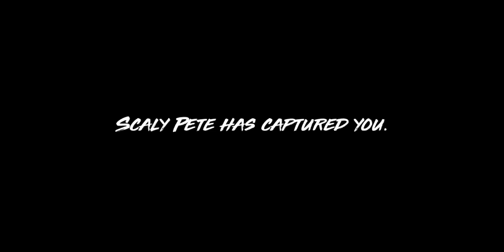Maneater (Fawtick Bayou) Part 1 | UhHuhOk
12889D1BFE

Maneater is an action role-playing game developed and published by Tripwire Interactive. In the game, the player assumes control of a female bull shark who must evolve and survive in an open world so she can take revenge on a fisherman who disfigured her as a pup and killed her mother. Following the fisherman's death, the shark travels to a mysterious experiment site and confronts a radioactive monster causing chaos around Port Clovis.

Maneater was released for Windows, PlayStation 4, and Xbox One in May 2020, for Xbox Series X/S and PlayStation 5 in November, and for Nintendo Switch in May 2021. A downloadable content pack for the game, Truth Quest, was released in August 2021.

The game is an action role-playing game played from a third-person perspective. In the game, the player assumes control of a baby bull shark who must take revenge on a shark hunter named Scaly Pete, who killed its mother and disfigured it. The shark has several basic attacks, including charging into enemies, siloing out of the water and whipping enemies with its tail to stun them. It can also use its surroundings for combat advantages, such as using a swordfish as a spear. The shark needs to hunt and consume other aquatic wildlife such as fish and turtles in order to obtain nutrients, namely proteins, fats, minerals and rare mutagenic. Players can also attack humans by wreaking havoc along the coast, destroying yachts and ships, and knocking people off jet skis. As the player gains enough nutrients, the shark must enter underwater grottos to unlock new abilities and increase in size, which allows the shark to take on larger and deadlier creatures. The shark will slowly evolve into an adult "mega" shark, and players can acquire advanced upgrades and customization options such as external bone plates, shadow armor, and electromagnetic spikes to further enhance the shark's combat abilities.

Playing as the shark, players can freely explore the open world of Port Clovis, which consists of eight regions: Caviar Keys, Crawfish Bay, Dead Horse Lake, Fawtick Bayou, Golden Shores, Prosperity Sands, Sapphire Bay, and the Gulf. Players can discover hidden landmarks and complete side objectives. While each region will have other predators that will attack the player, such as muskellunge, barracuda, alligators, sperm whales, orcas, and even other sharks, they will also have their own apex predator, which is larger, and differing in appearance than their normal species. The apex predators are a great barracuda, a shortfin mako, an American alligator, a great hammerhead, a great white, an orca, and an albino sperm whale. Defeating these predators will earn the player special skills. The world is reactive. As the shark creates more havoc, human bounty hunters will be dispatched to hunt it down. If the shark manages to kill the ten lead hunters, which are named characters, it will
receive additional rewards. The game is narrated by Trip Westhaven (voiced by Chris Parnell), the host of an in-game reality TV show titled Maneaters vs. Sharkhunters, who guides the player throughout the game.

About US
I will try to upload a video once a week. Character, place, and events are all fictional. Everything that seems to represent actual character, place, and events are simply coincidence. UhHuhOk prefers to make money through advertisement but will except donations.